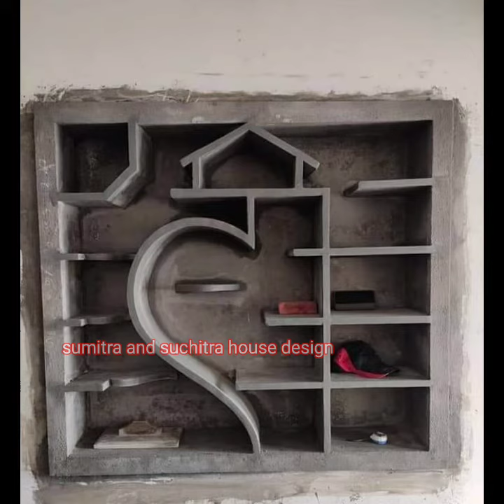top top 30 village house showcase design🏠🏠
Sumitra and suchitra House Design Videos channel by Bhagaban mestri. Hello friends my name is Bhagaban Sahu. I am a house construction mistri. In this channel I upload my own design works & share new house design ideas to make your home more beautiful.